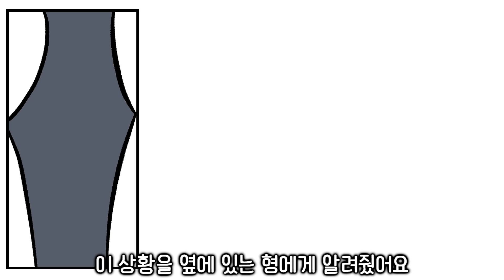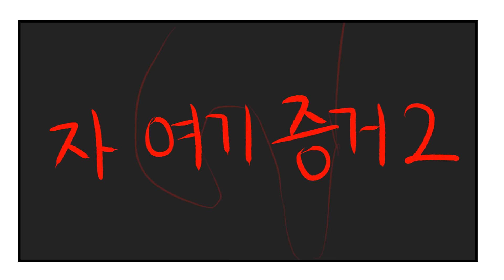대중교통 추행범 참교육 한 썰 ㅣ사이다썰